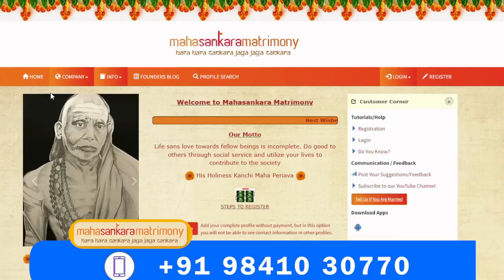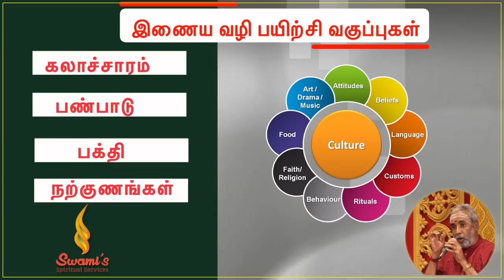நல்ல பெயர் வாங்குவது எப்படி? பெரியேரி தியாகராஜன் - 16 | மகா பெரியவா மகிமை - 925 | P Swaminathan